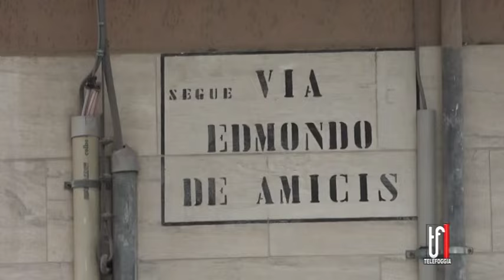Foggia, badante tenta di uccidere l'anziana che assisteva e poi tenta il suicidio.